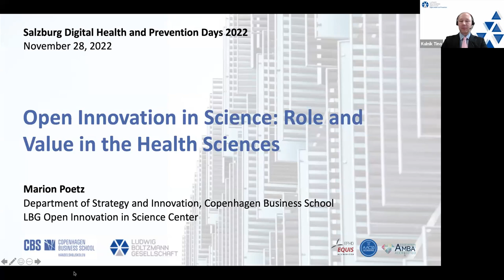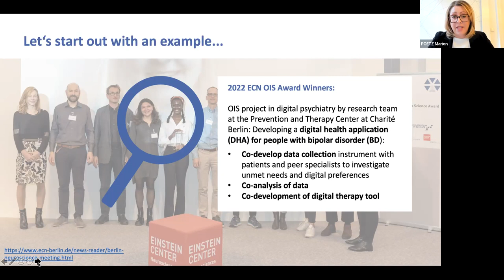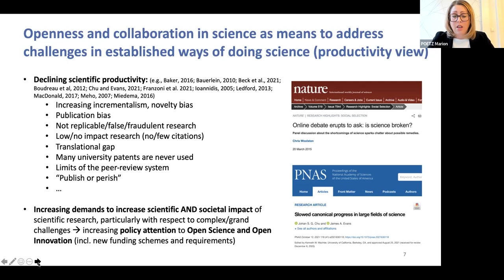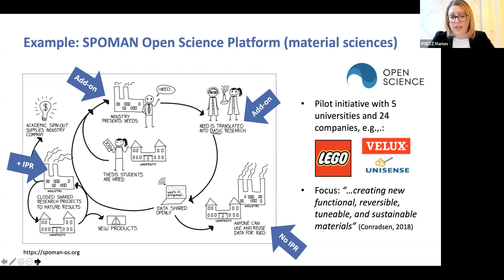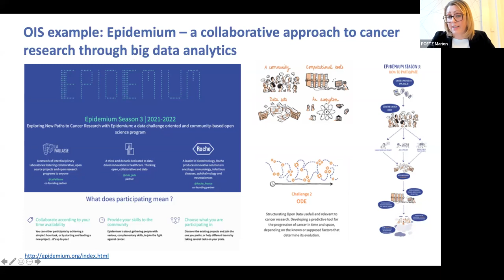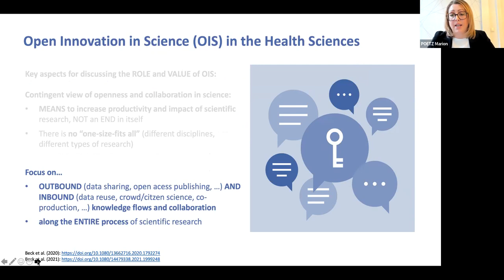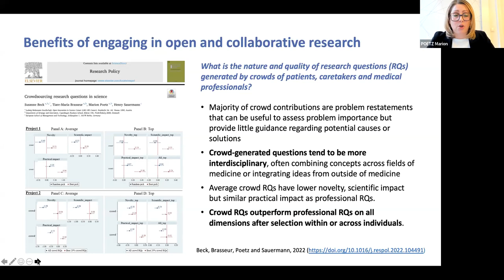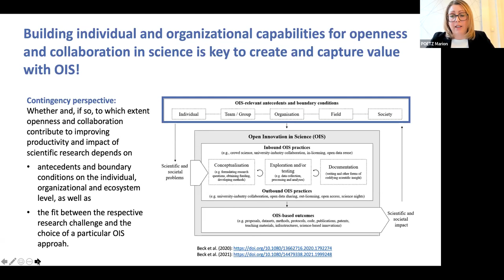Poetz SDHPD2022 Day1 20221128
"Open Innovation in Science: Role and Value in the Health Sciences"
With:
Marion Poetz
Associate Professor | Copenhagen Business School – Department of Strategy & Innovation
Scientific Director | LBG Open Innovation in Science Center